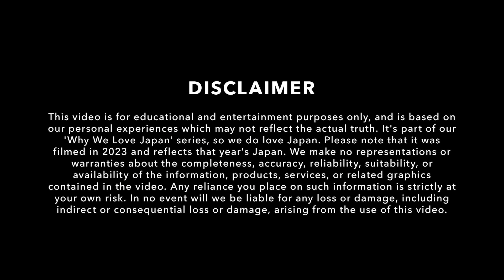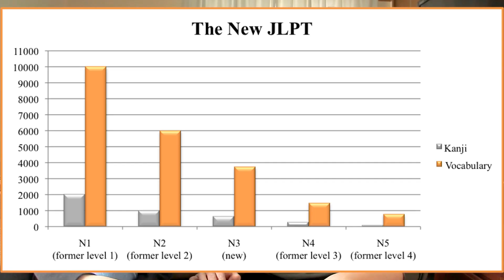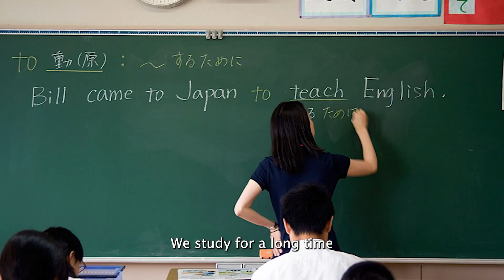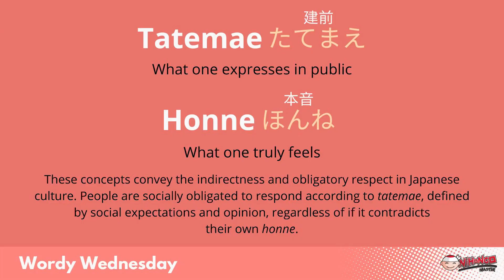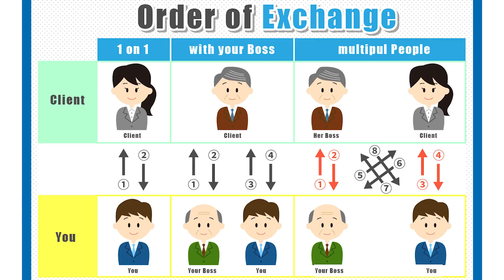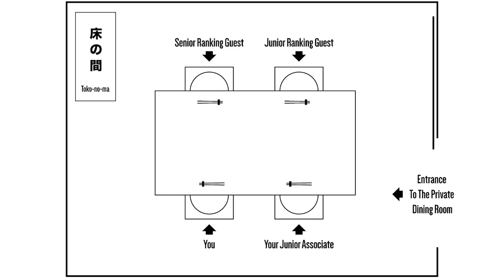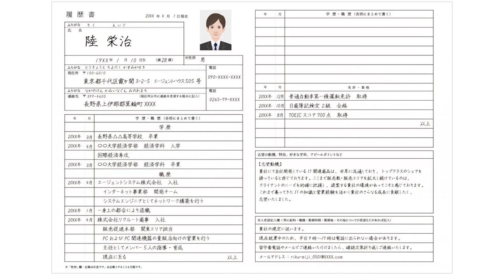10 Reasons Why You Will Be SAD in Japan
Thank you! Obrigado! ありがとう! for watching!

00:38 Knowing Japanese
02:35 Making Friends
04:41 Work Culture
06:02 Paper Work
07:49 Rules
10:50 Finding Jobs
11:42 Natural Disasters
12:42 Food
13:39 Bugs
14:30 PDA

Hey, guys! In this video, We are going to be sharing with you my experience of living in Japan and why it was not the right fit for me. While Japan is a fascinating and unique country with many positive aspects, it's important to acknowledge that it may not be the perfect fit for everyone.